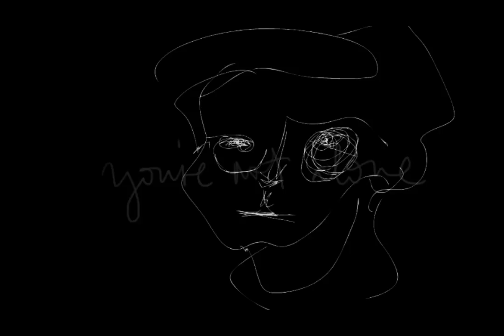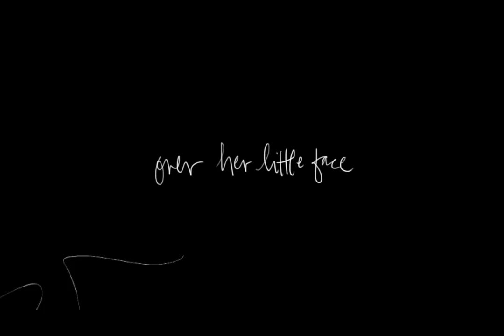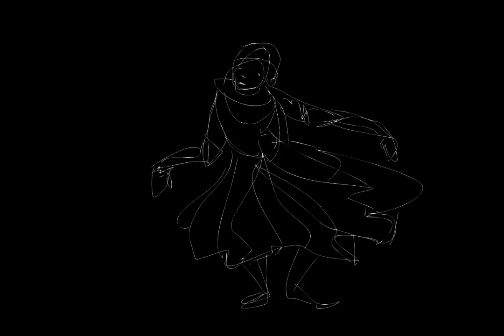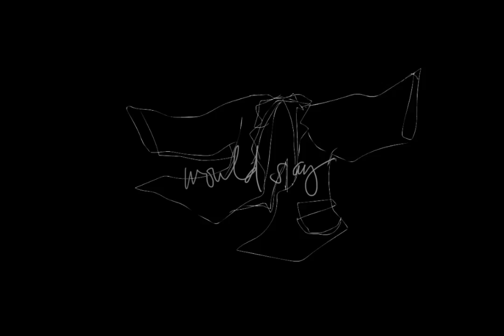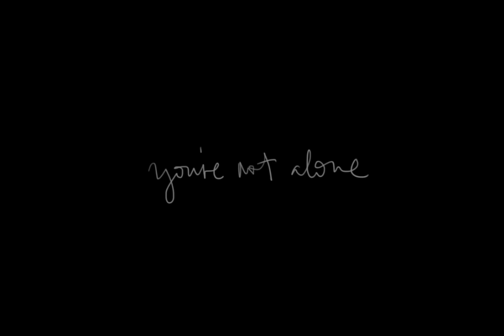Sarah Kirkland Snider: "The Barn," from UNREMEMBERED, ft. Shara Nova, Padma Newsome, and DM Stith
UNREMEMBERED, a song cycle in 13 parts for seven voices, chamber orchestra, and electronics, released on New Amsterdam Records. Music by Sarah Kirkland Snider, lyrics and illustrations by Nathaniel Bellows.

Lyrics, Artwork, Video: Nathaniel Bellows
Vocals: DM Stith and Shara Nova
Orchestra: The Unremembered Orchestra, conductor, Edwin Outwater

The Barn

“You who live outside of life,
you’re not alone, not yet”

In the barn, the ghost, the girl
When I came home from school
She sat upon the hayloft stairs
In a dress of layered tulle

Half-hidden from the shadows
Her body turned away
Her little gloves, pale and clenched
Over her little face

It was as if she took my hand
It was as if she knew
The earth held only part of her
And I should know it too

I’d seen the man out in the field
Immersed in dancing flames
A barn had once burned down out there
Long before we came

The land stretched wide beyond the house
Who knows what lay beneath
What other men were lying there
And would show themselves to me

It was as if he took my hand
It was as if he knew
The earth held only part of him

It was as if they caught my ear
It was as if their breath
Would say, would sing
The dance of life continues after death